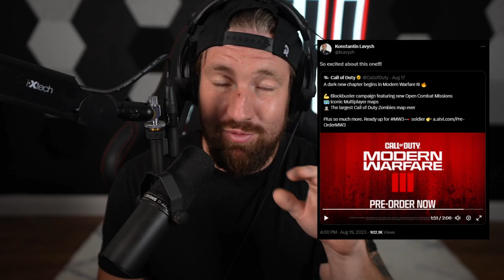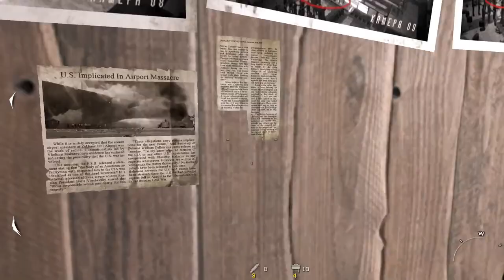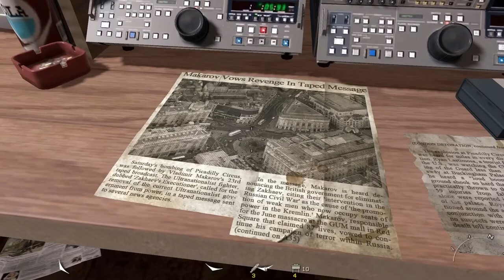Roman Barkov Returns in Modern Warfare 3 (MW3 Story)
Today we look at the fact that it appears as though Roman Barkov is returning in Call of Duty Modern Warfare 3. This MW3 story video looks at the story of Roman Barkov and specifically his relationship with Vladimir Makarov. Hope you enjoy!

MY GLASSES: Help relieve eye strain and get a better nights sleep with Gamer Advantage glasses.